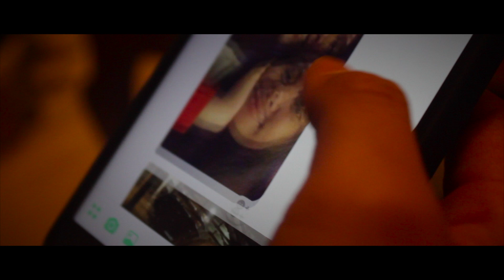Kakalimutan Na Kita